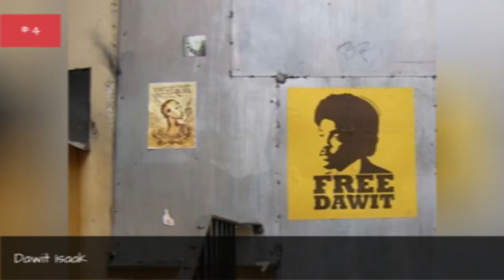Famous Playwrights From Sweden 📌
List of notable or famous playwrights from Sweden, with bios and photos, including the top playwrights born in Sweden and even some popular playwrights who immigrated to Sweden. If you're trying to find out the names of famous Swedish playwrights then this list is the perfect resource for you. These playwrights are among the most prominent in their field, and information about each well-known playwright from Sweden is included when available. List includes August Strindberg, Alfhild Agrell and more. This historic playwrights from Sweden list can help answer the questions "Who are some Swedish playwrights of note?" and "Who are the most famous playwrights from Sweden?" These prominent playwrights of Sweden may or may not be currently alive, but what they all have in common is that they're all respected Swedish playwrights.Use this list of renowned Swedish playwrights to discover some new playwrights that you aren't familiar with. {nodes}Photo: Freebase/Public domain...more
0:00 - Intro
0:00:08 - Lars Norn
0:00:15 - Henning Mankell
0:00:22 - Dawit Isaak
0:00:29 - August Strindberg
0:00:39 - Alfhild Agrell
0:00:46 - Alexander Ahndoril